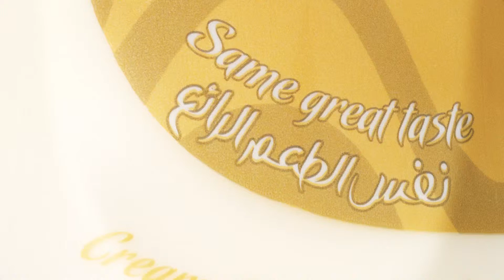Chicken, Muhammara and Cheese Loaf